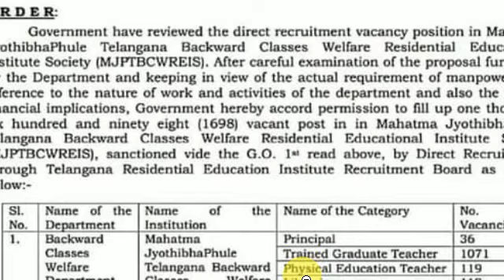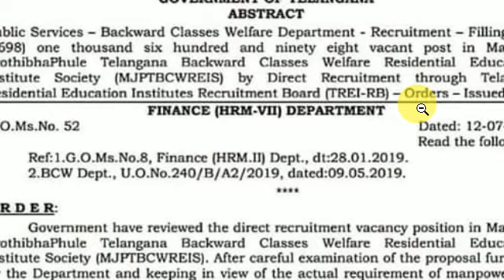BC గురుకులం లో 1698 పోస్ట్ ల భర్తీకి ఫైనాన్స్ Dep. ఆమోదం.. ఆర్ట్/ జూనియర్ Asst & టి‌జి‌టి